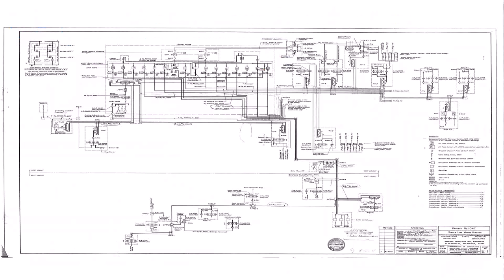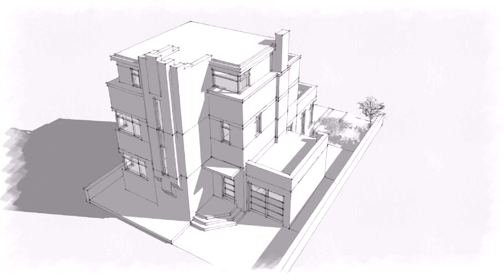Floor Plans With Second Kitchen